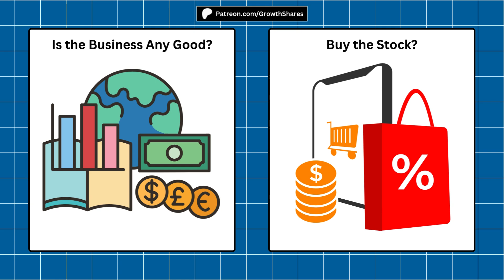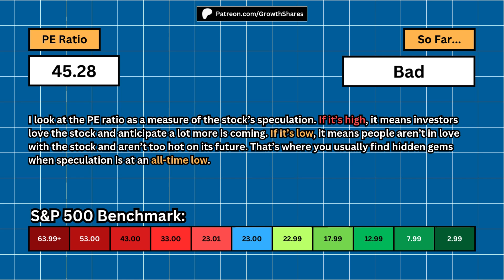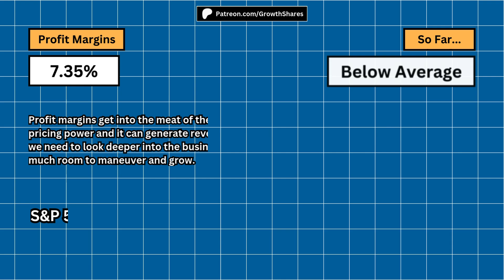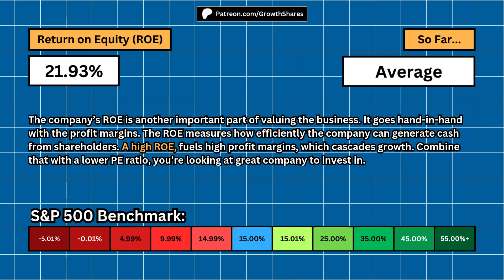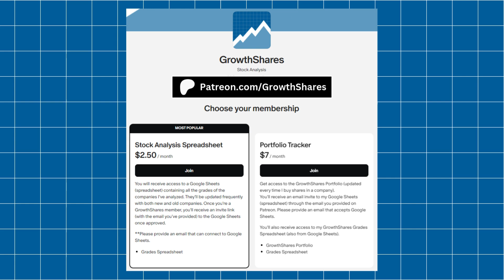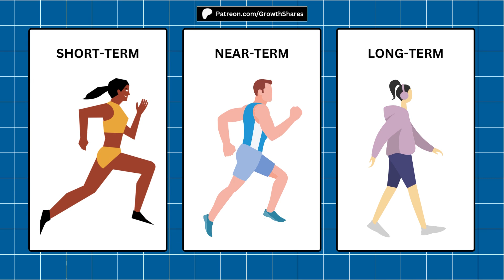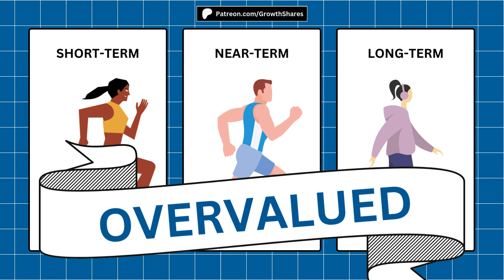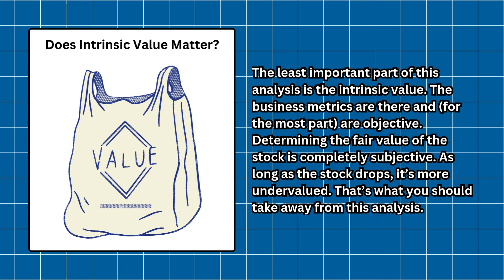DON'T BUY Amazon Stock (Until You Watch This Analysis) | Stock is Up 26% This Year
Should you invest in Amazon right now? I analyze the business and determine the intrinsic value of the stock.